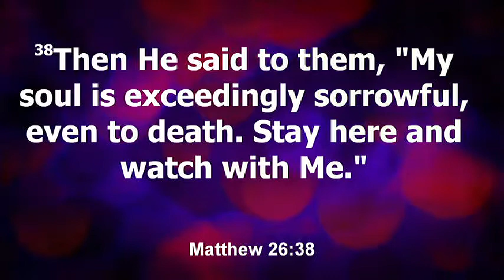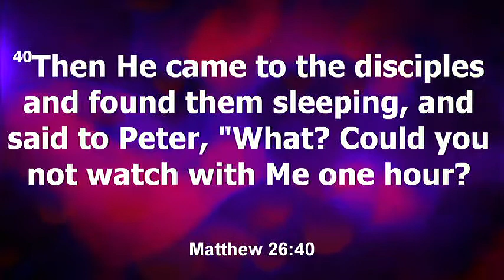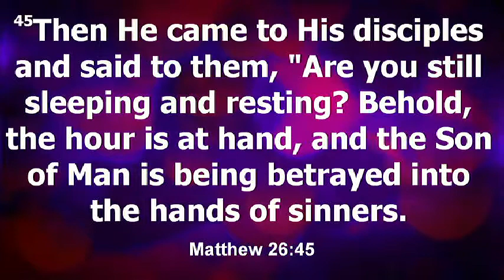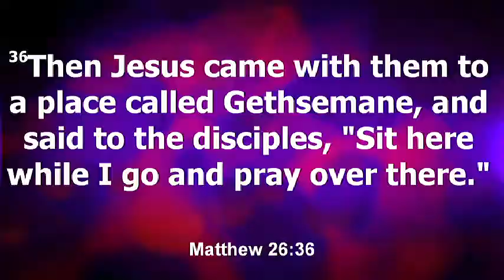8-12-18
Guest Speaker: Bro. Ben Rowell
Title: So Tired